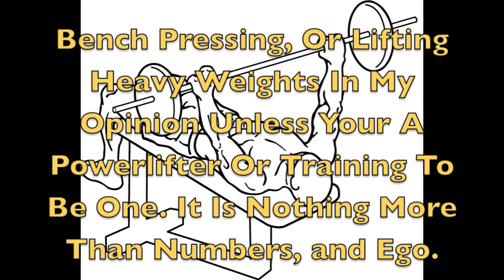WWE Superstar Bench Press! How Much Can John Cena Bench Press? Ryback? - WWE Superstars Workout!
Have you ever wondered how much your favorite current WWE Superstars can bench press?  WWE Superstars Workout! Well, I have the answers, supplied from WWE.com! WWE Superstar Bench Press! How Much Can John Cena Bench Press? Ryback? Big E Langston? Plus MORE! Tell me what you think!
Video Requests, Leave Them In The Comments ⬇️
COACHING!
- Nutritional and Training Programs!
- TAILORED TO YOUR GOALS - Strength, Physique, Athleticism, etc.!
I'M HERE TO ENTERTAIN, AND PUT A SMILE ON YOUR FACE! SPREAD THE WORD! ALL LOVE!